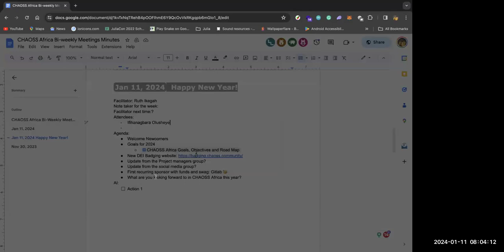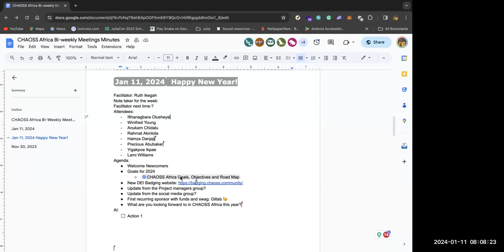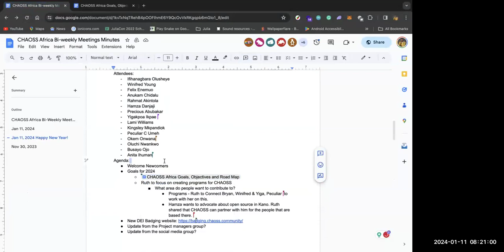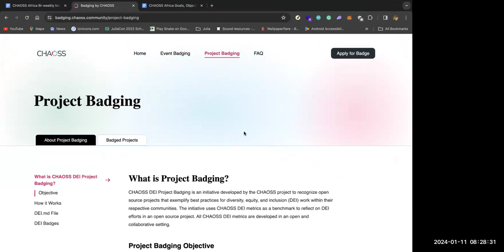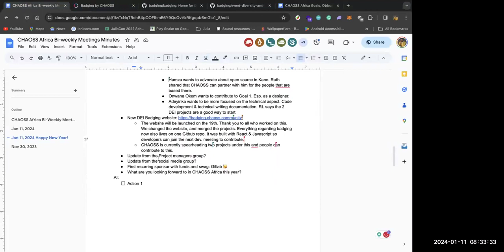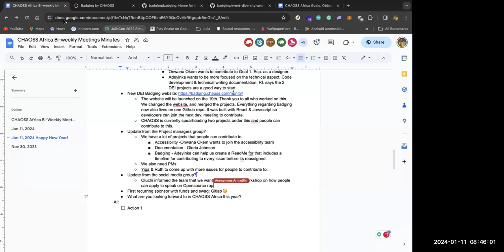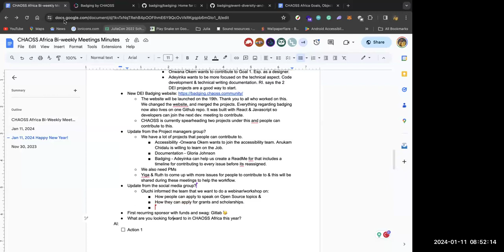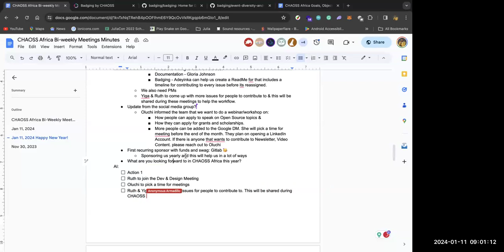CHAOSS Africa Community Meeting, January 11, 2024